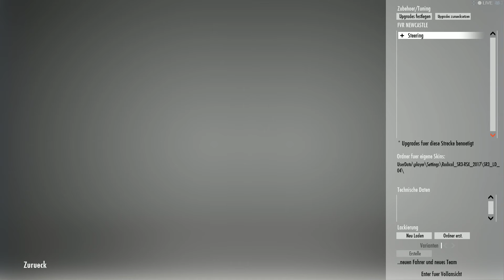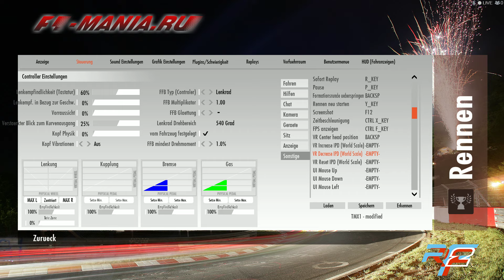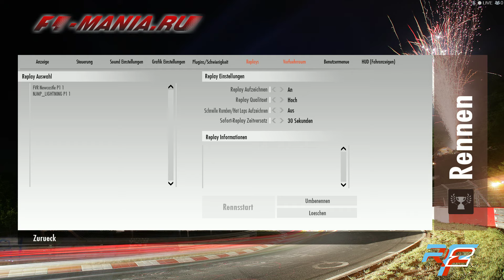rFactor 2 Komplette Deutsche Menü Übersetzung, Update vom 14.03.2019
Habe ich heute entdeckt und muss sagen, ich bin begeistert! Der Ersteller hat sich sehr viel Mühe gegeben das deutschsprachige Originalmenü zu verbessern und die Einträge die bisher noch auf Englisch waren zu übersetzen.

Der Downloadlink enthält auch die Beschreibung zur Installation.